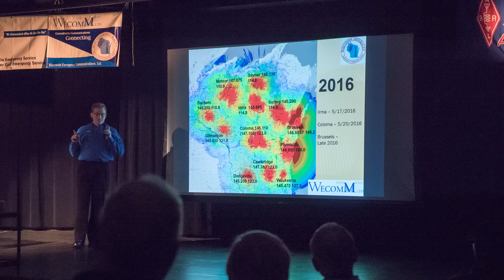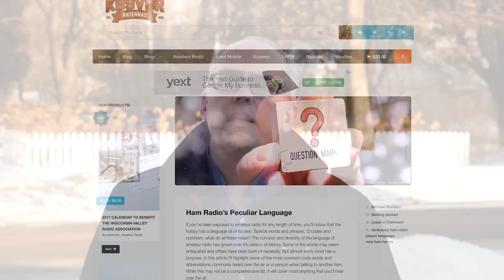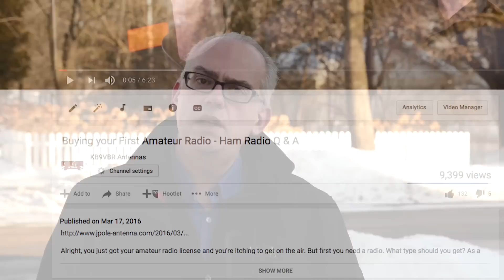Best of 2016: Amateur Radio Articles & Videos - Ham Radio Q and A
2016 was a great year for my blog and ever growing Youtube channel. I really appreciate all my fans and viewers that help make this channel a success. So as my gift to you, I’ve compiled a list of most popular videos and blog articles from the past year. Some of the entries are kind of surprising and others are expected with the high viewership that they received. So without further ado, here are the top articles and videos from the last year.

Support Ham Radio Q and A by shopping at Amazon

Top Ten Videos and Articles of 2016:

10. 2016 Wisconsin State ARES/RACES Conference

9. My NPOTA Adventure

4. Ham Radio’s Peculiar Language